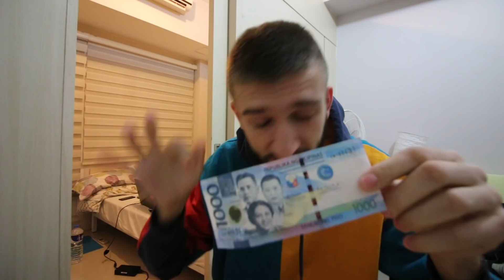TRAVIS SCOTT 6 SITTING at CRAZY RICH ASIAN MALL in the PHILIPPINES!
Sneaker shopping at a millionaire rich asian mall in Manila Philippines! We found a store in this mall that had Air Jordan 6 Travis Scott Cactus Jacks and a bunch of other hyped sneakers!